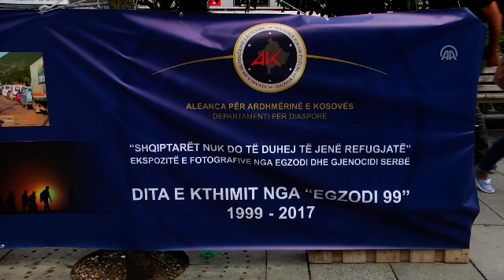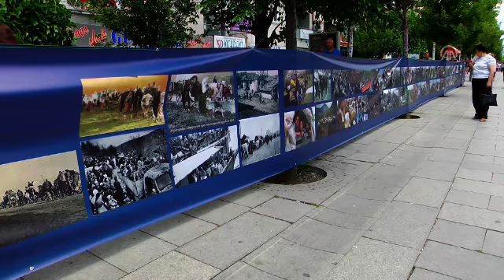(AA) Косово: Отворена изложбата „Албанците не би требало да бидат бегалци“